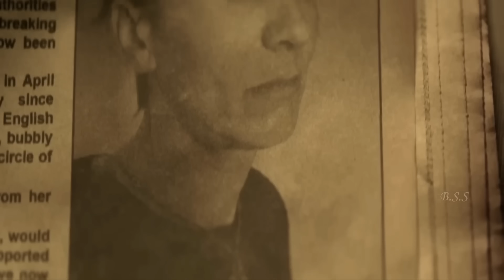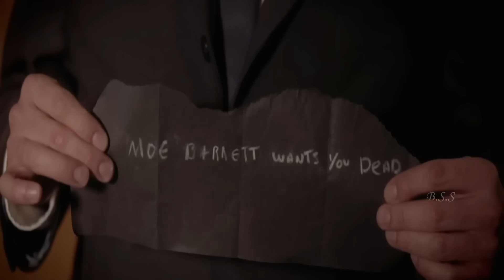Caveat Review/Plot in Hindi & Urdu